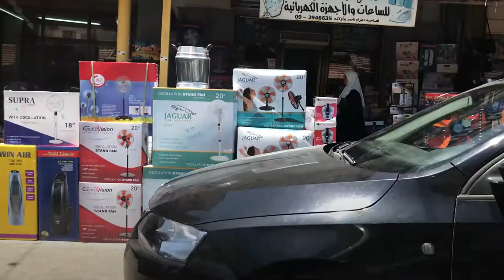To expand crowded city, Qalqiliyans must grasp double edged sword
Sign up for our Daily Edition for the latest on Israel and the Middle East

Video and edit by Luke Tress, reporting by Dov Lieber for the Times of Israel